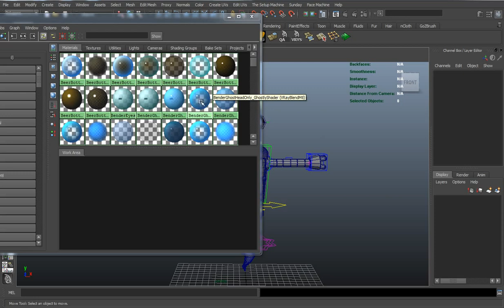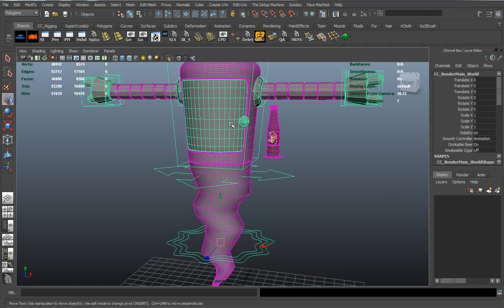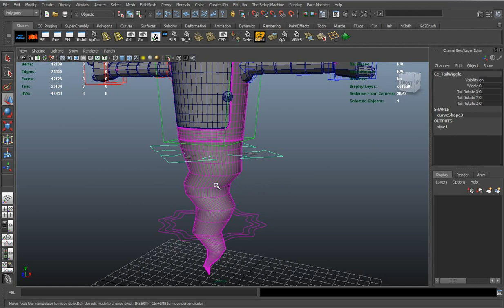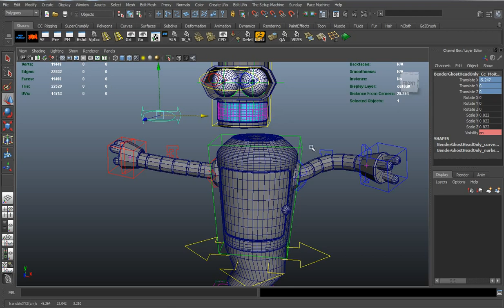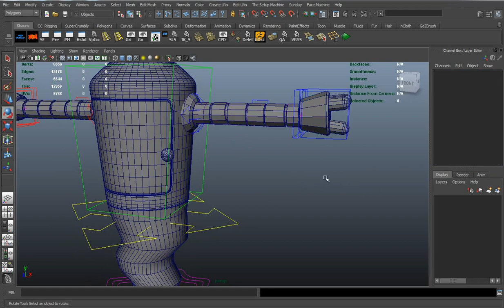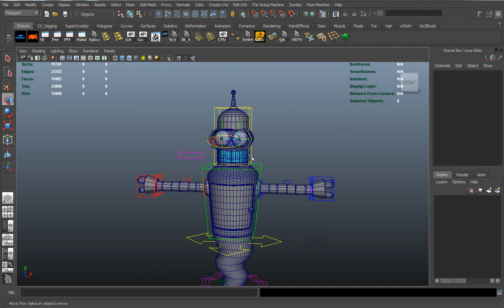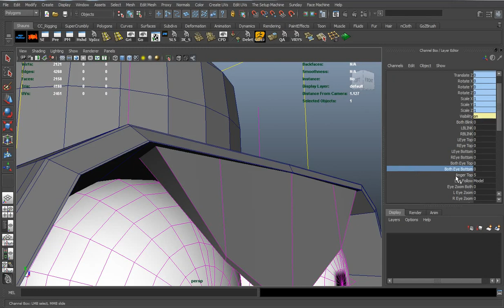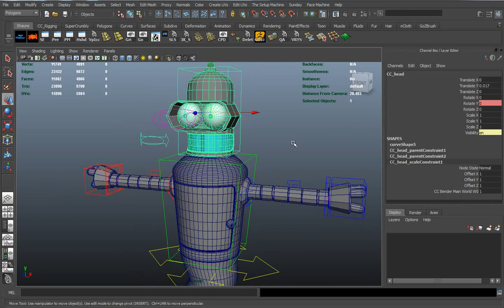CGI 3D Animation Demo : "Bender: Ghost Rig Demo" by Edge3D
Check out this great demonstration of the "Bender Ghost Rig" that Edge3D is giving away over at the Edge3Dcgi website!  It also includes V-Ray materials and the complete 3D model and Rig.  For more tutorials and information, please contact them at Edge3Dcgi"s

Be sure to check out more tutorials at Edge3Dcgi"s YouTube Channel